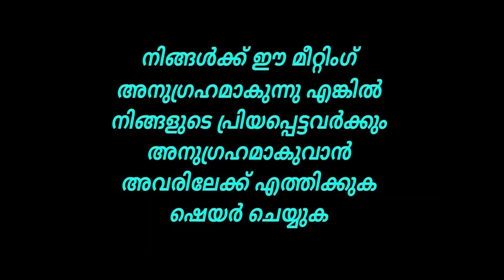🔥കല്ലറ തേടി... || Short Message || Pr. Moncy M Zacharia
Live Service From Agape Prayer Center

Have A Prayer Requests:
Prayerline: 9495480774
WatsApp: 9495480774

Love Offering - Google Pay: 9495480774 |
Bank Transfer: Moncy M Zacharia,
CANERA BANK Branch PAMPADY,
A/C NO 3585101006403, IFSC: CNRB0003585